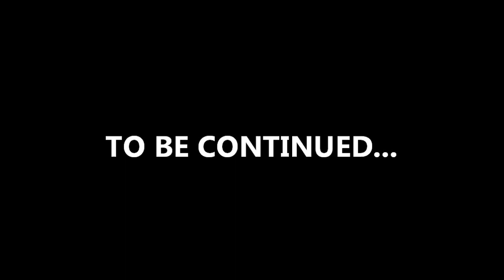Turbo na Suécia-Day 06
Sexto dia de viagem da Banda Turbo que está gravando seu disco "Eu sou Spartacus" na Suécia.A banda estará mostrando o seu diário de gravações.